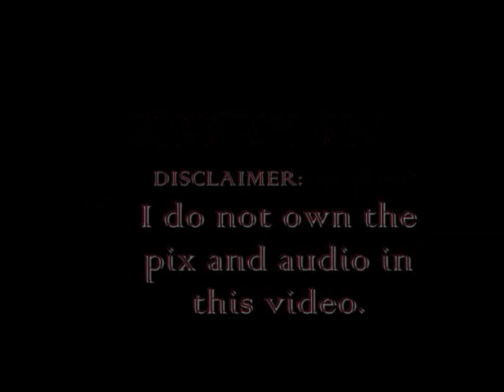Wait For Me (Justin Bieber Love Story) Chapter 51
Like the song? Check out the artists' channels!

Ihan:
synandchicken

Nise:
NiseMusic91

**Ryan's POV**

As I sat on the living room couch next to Tori, I couldn't help feel the remaining surprise I'd felt when I saw Ally at Justin's concert. She hadn't come back with us but instead left with her friend Courtney, the girl who'd brought her to the concert. I couldn't stop thinking about her, how I'd missed her and how good it felt to hug her. No, I didn't love her like a girlfriend. She was my best friend, and it'd felt right to hold her in my arms again. I'd really missed her.

"Ryan?" Tori questioned me. I could hear her tentativeness in her voice. She was hesitant to say something, it seemed. "Can I ask you something?"

"Sure," I said, pulling my mind away from Ally to focus on Tori. I twisted my body so I could face her full on.

"Do you love Ally?" she asked me. I was floored. She had really just asked that, and so bluntly. "More than a friend?"

"Yes, I love her, but not as more than a friend," I said, confused. "Why do you ask?"

Relief flooded Tori's face, and then a second later was accompanied by embarrassment. "No reason," she huffed, getting ready to turn away from me.

I grabbed her arm and made her look at me. "No, there's a definite reason as to why you asked me. Why did you think I loved her in . . . that way?"

"I was just . . . I was afraid that . . . that . . . I didn't want . . ." She struggled immensely to find the right words. And I, being slow and oblivious to a girl's feelings, didn't get it that she was afraid I didn't love Tori herself. A few seconds passed before her words came out in a rush. "I thought that you didn't feel that way for me because you liked Ally more."

A startled laugh escaped my lips. "You thought I didn't like you because of Ally?"

"No," she admitted, glancing away from me.

"Ah Tori," I sighed, pulling her into my arms. It felt right to hold Ally, but it didn't feel as good as when I held Tori. "No one could make me feel any different about you."

She angled her head up so she could look at me. "You mean you . . ?" She left the question hanging in the air, unable to finish it.

"Yes," I laughed, putting my lips against her forehead. Tori sighed contentedly and melted in my arms, relaxing and wrapping her arms around my waist. "You don't have to worry about that."

Never, I thought to myself. She'll never have to worry.

Comment, rate, sub, add!